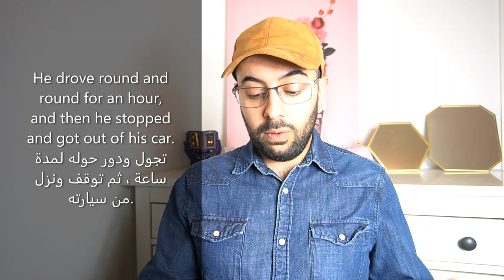اللغة الانجليزية من البداية للاحتراف حوارات وقصص انجليزية ح14 تعلم الانجليزي